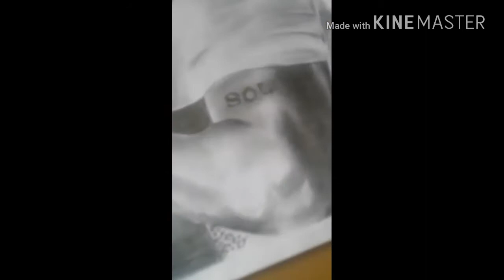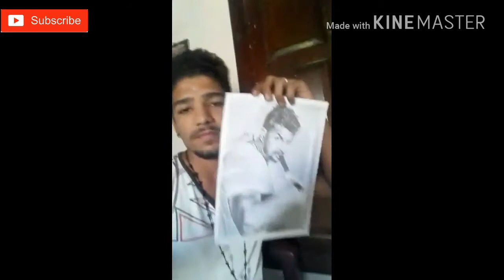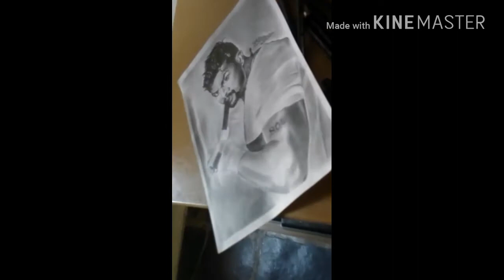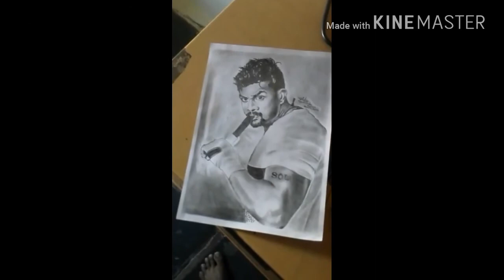Dhruva Sarja art Dayananda pawar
Dhruva Sarja art